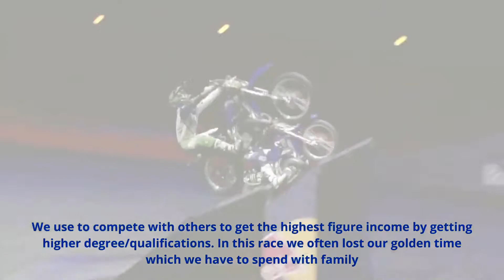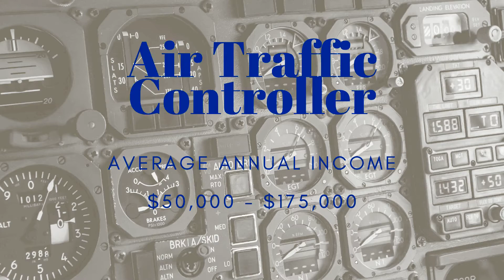10 Highest Paying Jobs Without A Degree | Jobs That Pay High 2022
Here we describe the physical_jobs_that_doest_need_degree for the people who just has passes formal education and want to earn by learning skills. So, here we go. 10_profession_that_pay_high.